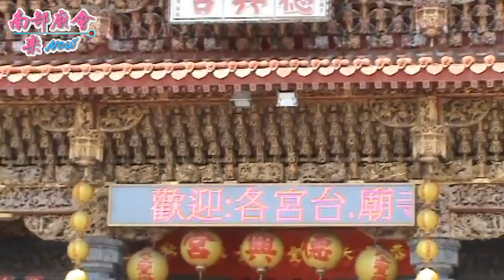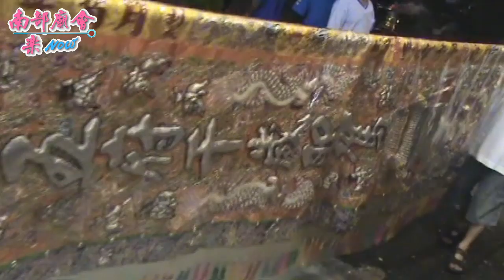【 翻箱老影片 】(2009)~11年前，己丑年媽祖生正日，屏東枋寮德興宮天上聖母聖誕出巡平安遶境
屏東枋寮的德興宮媽祖廟建廟主奉天上聖母與龍溪媽，迄今已歷二百多年期間，香火鼎盛，神佑鄉民，以成鄉民中心靈寄託中心